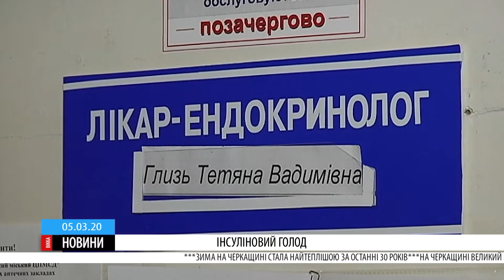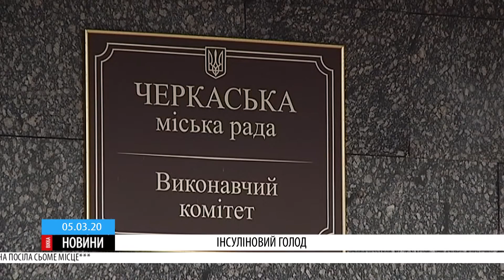У Черкасах хворим на діабет припинили видавати безкоштовний інсулін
Із необхідних місту 14 мільйонів гривень у бюджет надійшло лише два